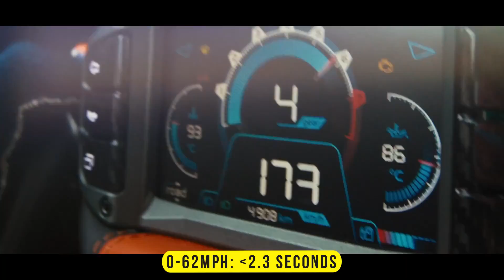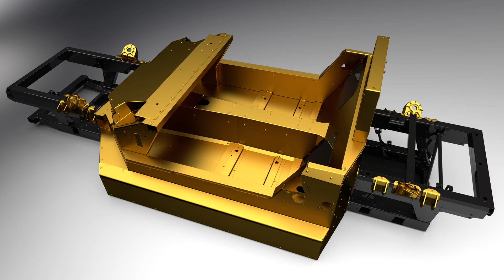UPCOMING Supercars And Hypercars for 2023-2024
Editor: PD
Narrator: Chadshirley